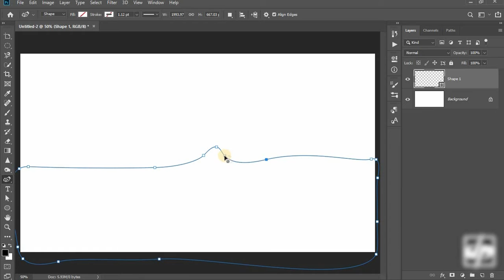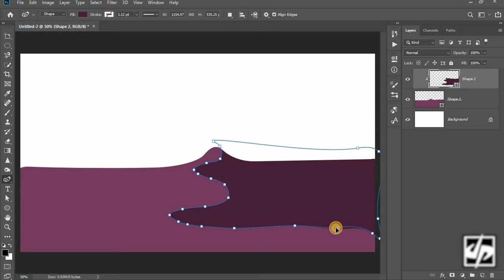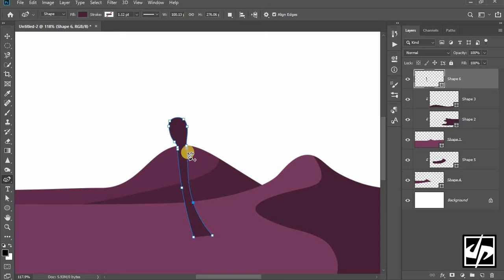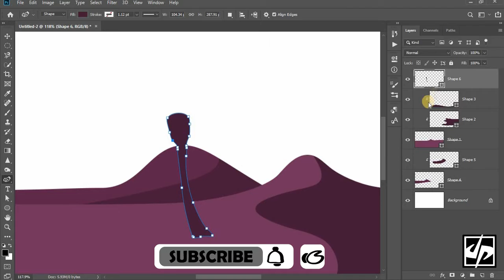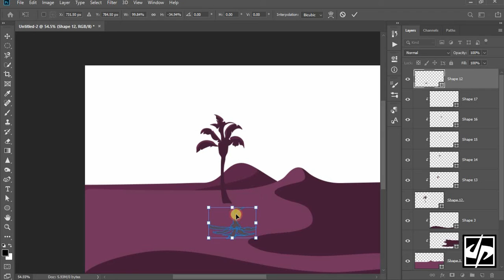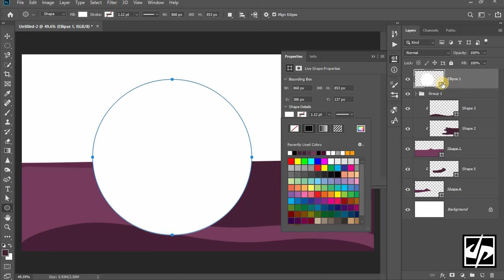NATURE 🌳 IMAGES || PHOTOSHOP || DEGITAL AER .